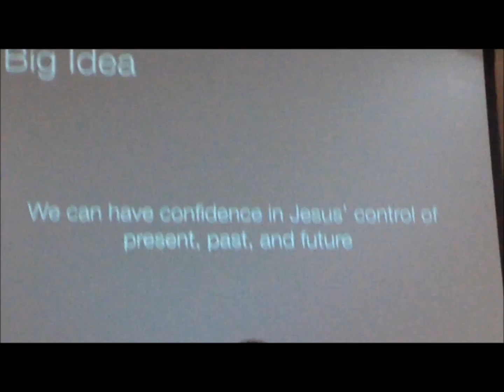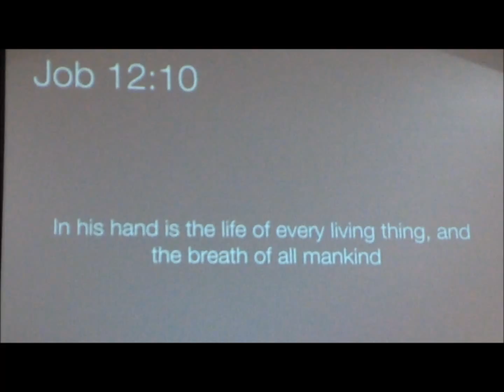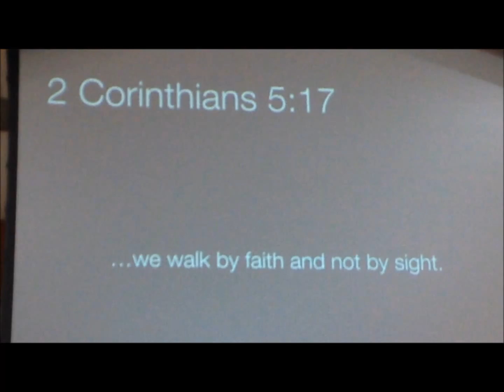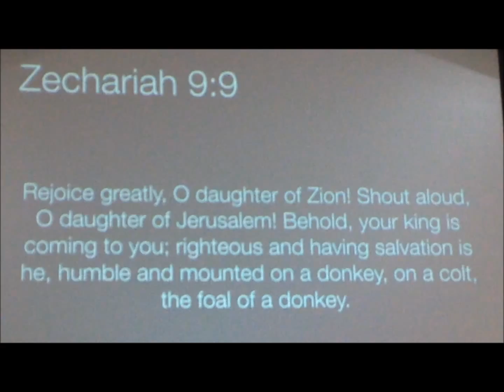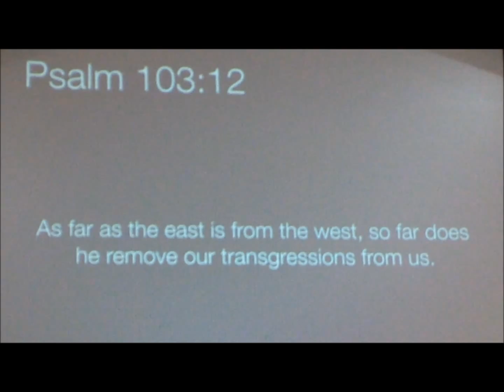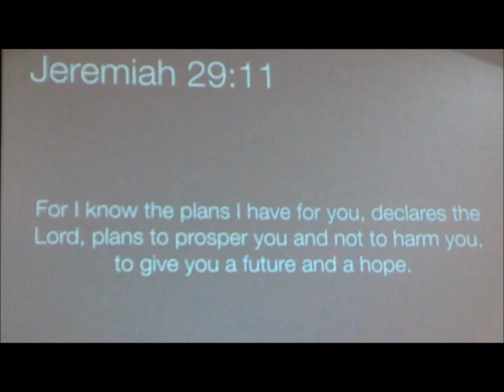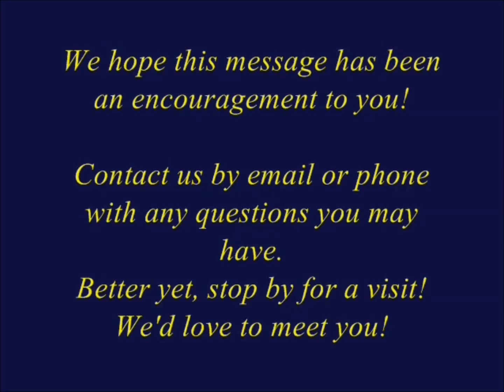We can have confidence in Jesus' control of present, past & future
PawPaw Bible Message:
Message by Pastor Johnathan Chadbourn  2015
Welcome!
...to the internet home of the Paw Paw Bible Church. We are a community of believers in Jesus Christ in Paw Paw, Illinois who exist to exalt our Lord, encourage one another in the faith, and serve each other in love. We are delighted that you have found our site and invite you to become better acquainted with the ministry.